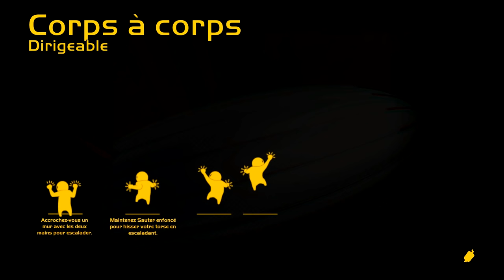VOUS ALLEZ MOURIR DE RIRE ! | Gang Beasts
Rien de tel qu'une bonne bagarre au petit déjeuner